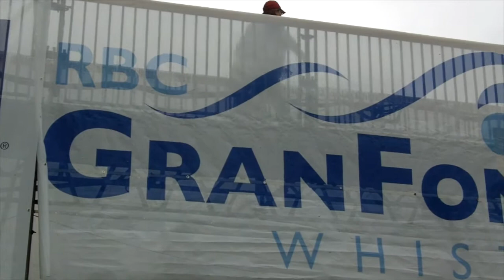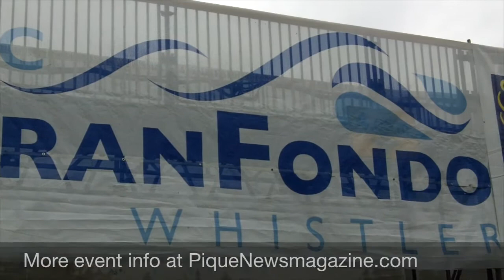Pique Forward for September 4, 2014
What's on in Whistler between Sept. 5 and 7.